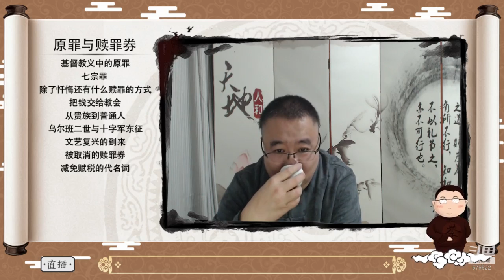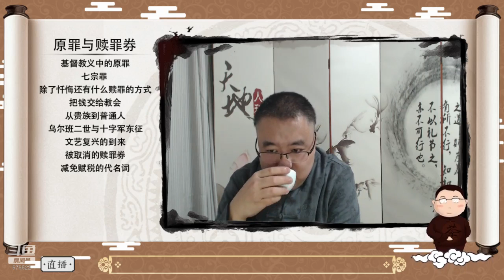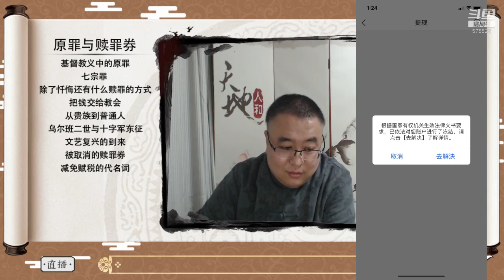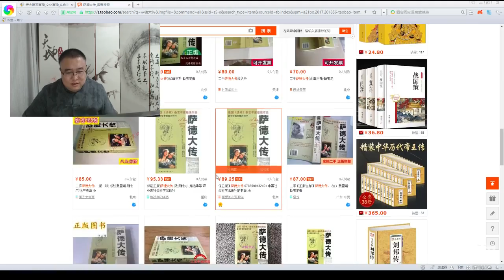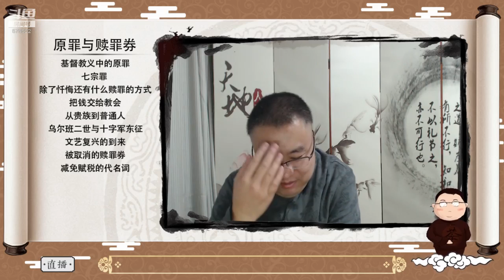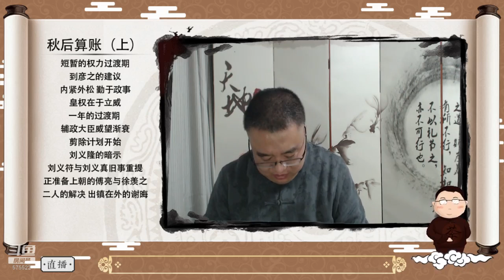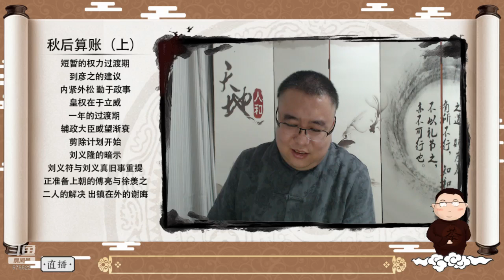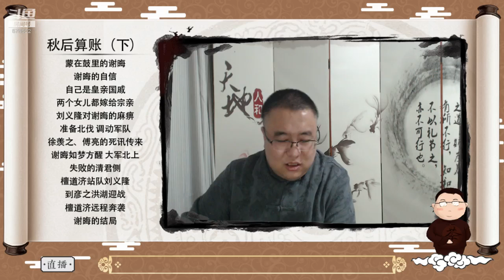【山东.潍坊】天火历史课堂：2020年12月27日：历史上的经典骗局、大话南北朝